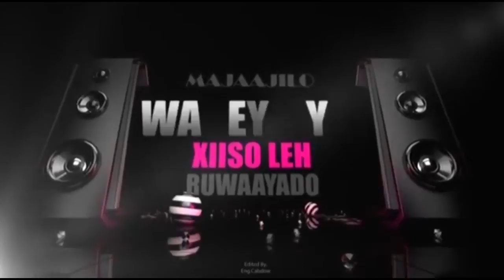Barnaamijka Xulka madaadalada oo burco lagu soo diyaariyey